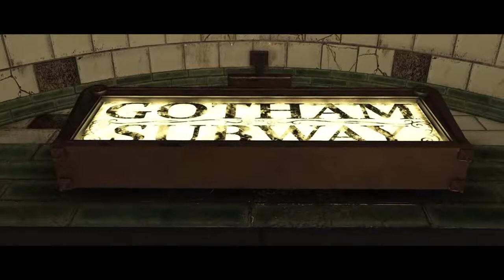Injustice 2 Walkthrough part 2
Who do you think is crazier?
Joker or Victor Zaz? (Oh and if you didnt already know, Victor tallies all his killings by cutting talley marks into his own skin AND calls his victims piggies)

Who would win in a comic battle?
Swamp Thing vs Ivy